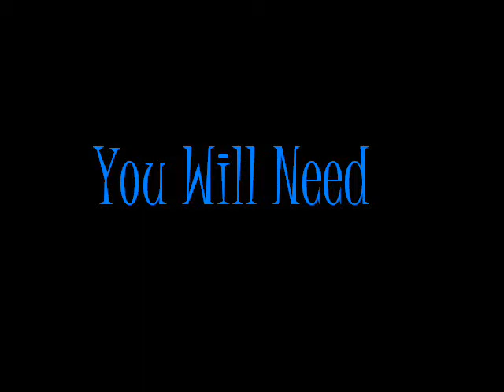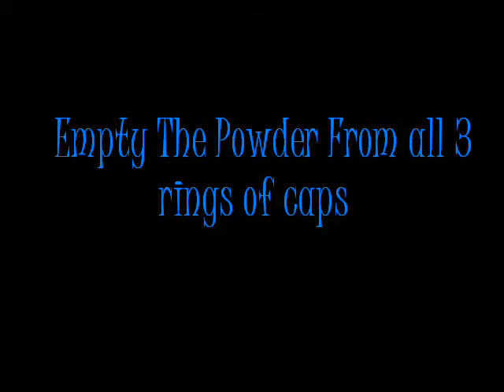How To Make A Very Loud Firecracker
I am not responsible for any harm to property, injury or death caused by anything in this video